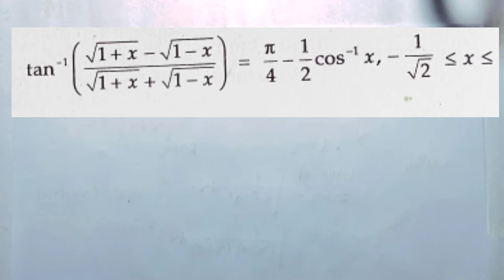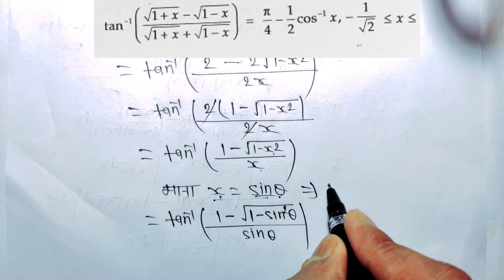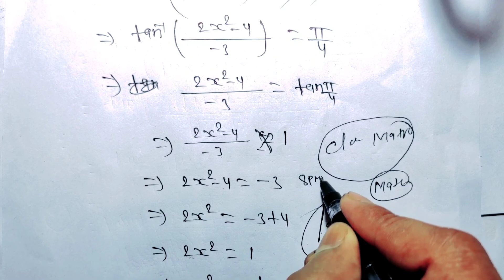Episod-07 Test l प्रतिलोम त्रिकोणमितीय फलन l Class 12th maths l Hindi medium l AmarBatch 5marksQ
Episod-04 Test l प्रतिलोम त्रिकोणमितीय फलन l Class 12th maths l Hindi medium l AmarBatch 2marksQ

Episod-03 Test l प्रतिलोम त्रिकोणमितीय फलन l Class 12th maths l Hindi medium l

Episod-01 Test l प्रतिलोम त्रिकोणमितीय फलन l Class 12th maths l Hindi medium l

jinko pura 12th Maths (NCERT) ka EXERCISE ka solution, EXAMPLE ka solution, Theory, Formula, sabhi Concept... Chahiye wo membership me join ho sakte hai. membership ki fee 500 Rupes hai. Video aapko whatsapp par milega link ke form me. aap link par click karke video ko Aashani se dekh sakte hai . jo bhi aapko pareshani ho video me , aap mere se whatsapp ya to phone par Baat karke puch sakte hai . video YouTube par hi khulega isse aapko dekhane me aashani hogi.

ye video sirf wahi students dekh sakte hai ( jinhone membership lia hai ) jinko join hona sirf wahi massage kare whatsapp

join kaise ho sakte hai -
sabse pahle aap 500 Rupees Paytm ya to phone pay , Google pay etc madhayam se jaise hi bhejenge... aapke mobile me likhega transaction successfully ok, uske baad uska screenshot whatsapp par send kariyega ,phir wo check hokar aapko jald hi puri Exercise ka video , Example ka video , theory , formula and notes  usi time mil jayenge,  Baaki aap aapna doubt phone karke puch sakte hai  Number hai - 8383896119 par.

paytm number hai-
phone pay number hai-
Google pay se aap Direct Account me transfer kar sakte hai-

Amarjeet Kumar-
Account no-
union bank of india-
Brach-
IFSC code-

pay- Rs 500
(vishwash (trust) Aapko mere par karna hoga ok.

CBSE class 12 math exercise 2.1 solution
class 12 math NCERT solution chapter 2 exercise 2.1
NCERT solution class 12 chapter 2 exercise 2.1
NCERT class 12 exercise 2.1 solution,
NCERT solution for class 12 maths exercise 2.1
class 12 maths exercise 2.1
NCERT math class 12 exercise 2.1 solution
inverse trigonometry function
NCERT class 12 maths chapter 2 solution
video lecture on inverse trigonometry function
inverse trigonometry function for JEE mains
CBSE class 12 accountancy and facility
shortcut techniques inverse trigonometry function

class 12 chapter 2 maths in Hindi, invrese trigonometry function for IIT JEE

12 math exercise 2.1
प्रतिलोम त्रिकोणमितीय फलन क्लास ट्वेल्थ मैथ एक्सरसाइज 2 पॉइंट 2

class 12
mathematics
exercise 2.1
solution
class 12 NCERT exercise 2.1 solutions
aapka pathshala
Hindi medium ke liye channel Aapka pathshala

Hello friends maine aapke liye inverse trigonometry function ka EXERCISE ( 2.1) Exercise on chapter 2 inverse       trigonometry function ka 1 to 9 questions ko solve kar diye hai. sayad aap ko help miley... video pasand aaye to Like karna na bhoolain .

Aapka pathshala.                                                                         Class 12th maths l प्रतिलोम त्रिकोणमिति फलन l EXERCISE-2.1(solution) pathshala l prashnavali (2.2)
class 12
Hindi-medium-maths-ex2.1
maths-ncert-class-12-ex-2.1
Hindi-medium-maths-solution#class12th-maths-ex2.1q11